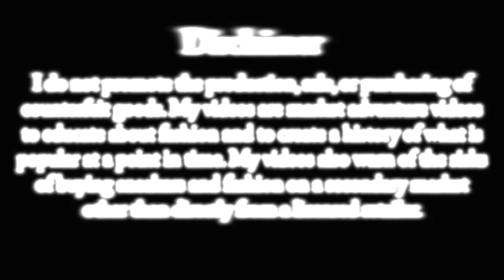Designer Fake Market China. Luxury Fashion Clothes Guangzhou.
I look at clothing this time in my fake market adventure in Guangzhou, China. It blows me away at all the brands and styles you can find in one place. I DO NOT CONDONE the production, sale, or purchasing of counterfeit goods. My videos are market adventure videos to educate about fashion and to create a history of what is popular at a point in time. My videos warn of the risks of buying fashion on a secondary market other than directly from a licensed retailer.